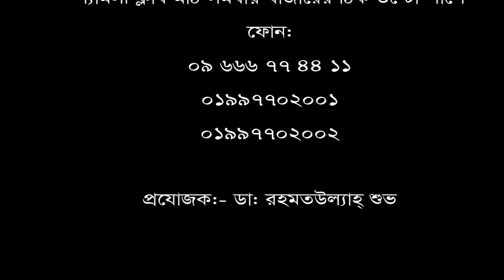হাঁটু ব্যথা || কোমর ব্যথা || জয়েন্টের ব্যথা || Knee pain || Back Pain || Joint Pain || DPRC Hospital